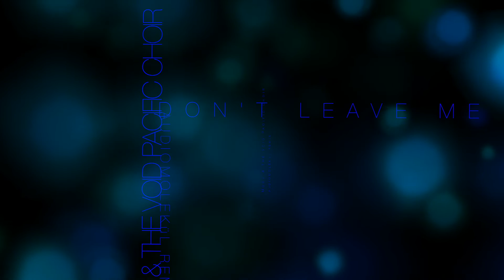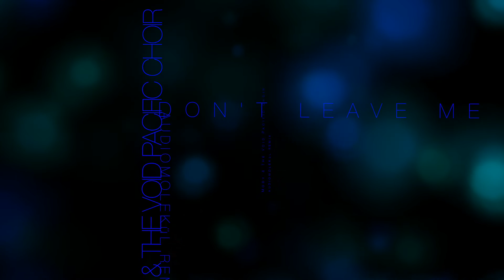Moby & The Void Pacific Choir - Don't Leave Me (Audiomolekül Remix)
Sadly i was too late for the Contest about this track.